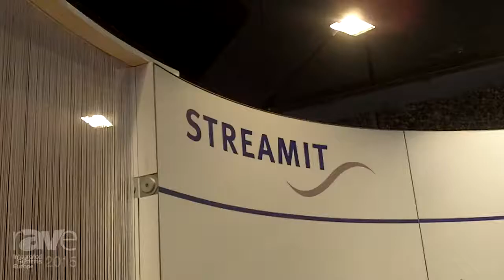ISE 2015: Streamit Explains the Claudio In-Store Audio Platform